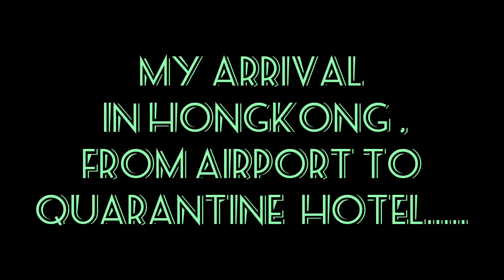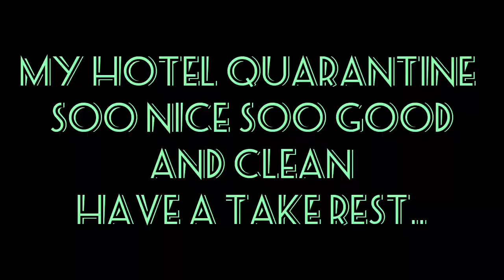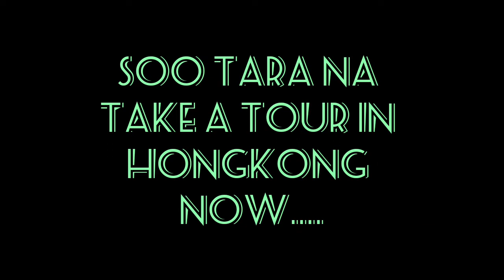Travellers will no longer quarantine upon arrival in Hong Kong from Monday. [09 03 22]